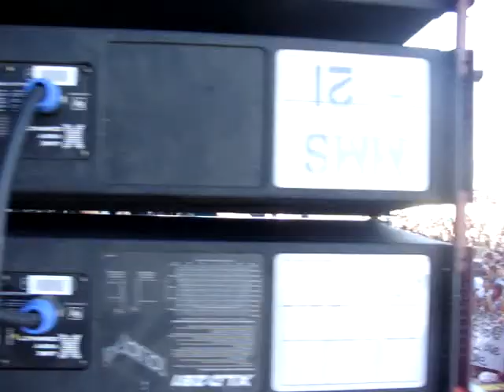The Hacienda 1Am Live@ Iday Festival